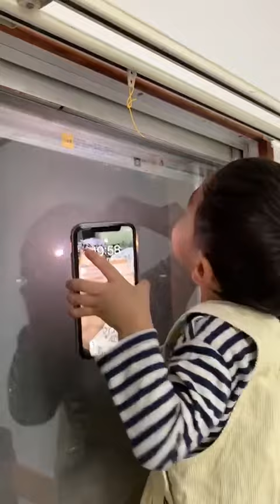Cadê o bicho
Ama conversar com os bichinhos tipo pernelongos🇯🇵🇧🇷😘